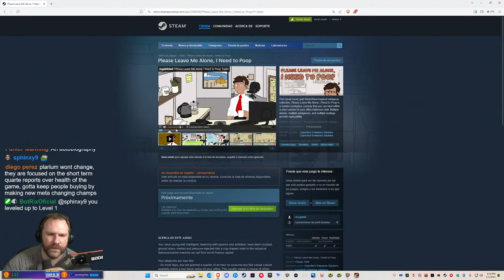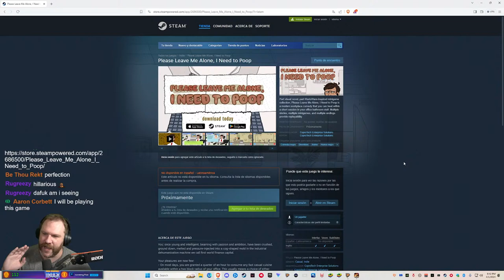The Return to Live Arena is Upon Us! Let the Kraken Hunting BEGIN!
This channel is dedicated to making people laugh and building a supportive community.
Welcome to the Drock Fam!